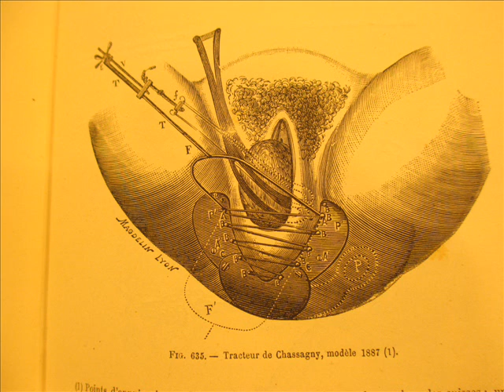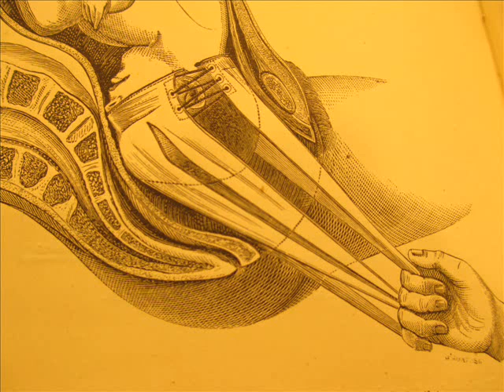Routines that empower the doctor not the birthing woman: Forceps vs. Squatting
The Dangers of Forceps at Hospital Birth

300 years ago Forceps slipped into accepted practice without any evidence of improving outcomes. The use of forceps began around 1600.  Four generations of Chamberlen family doctors used forceps secretly under sheets  so no one would steal the idea.  In 1680, Hugh Chamberlen sold the family secret to a Dutch Medical College
who sold it to doctors with a pledge of secrecy, until one doctor broke the pledge and made it public. Witkowski's HIstory of Obstetrics documents 220 different designs of forceps, none of which improve outcomes.   Forceps, were used to monopolize the very profitable business of birth, empowering the medical staff not the mother.   An unyielding 5mm wide steel tool introduces a great risk to the mother and the baby.  The normal delivery process gives the skin time to stretch without being cut or torn.

 There is NO medical research which shows a need for forceps.  Pushing in squatting delivers a baby more safely than forceps.
 Forceps results in 80% of women having damage to the anal sphincter.
Forceps results in 2% of women having a third degree tear. Forceps results in 6% of babies having a hematoma on their skull, 1 in 2000 having a brain hemorrhage and about 1 in 300,000 dies from their skull being crushed by the forceps. More  blood loss and pain, Longer recovery time and increased risks of hospital acquired infections

Forceps takes a womans power away.   Today forceps have been supplemented by vacuum,  and other routines like ultrasounds, epidurals, inductions, augmentations, fetal monitors, and hospital birth in order to monopolize birth.
Learn about the advantages of a safe home birth.